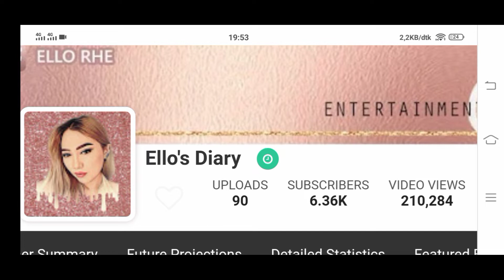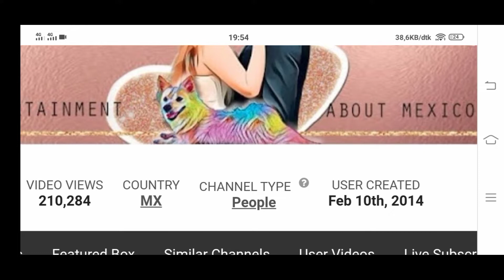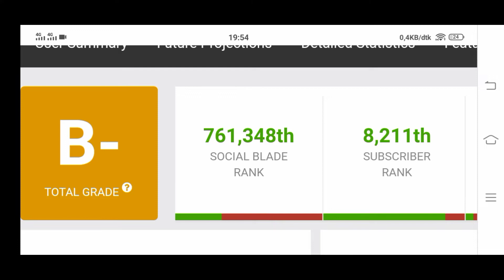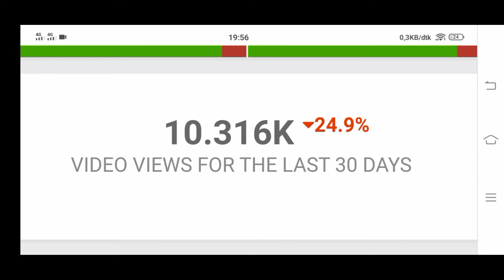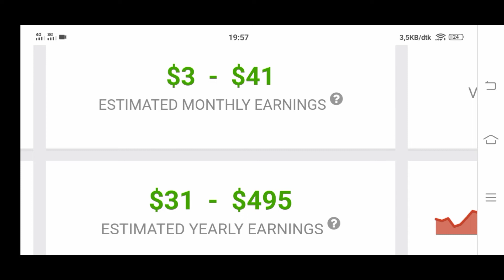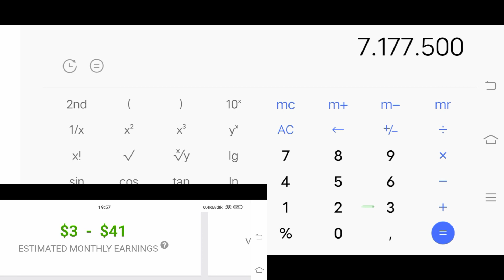Gaji YouTube Ello's Diary terbaru bisa keliling dunia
Terima kasih.